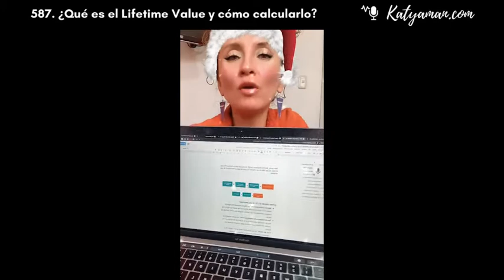587. ¿Qué es el Lifetime Value y cómo calcularlo?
¿Cuánto de rentabilidad consigues a lo largo del tiempo un cliente y cómo calcularlo?